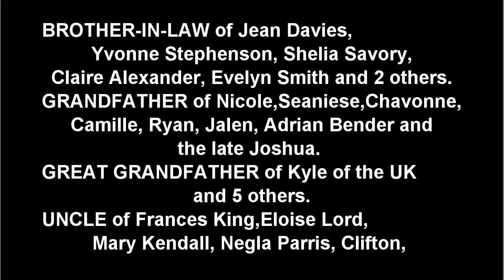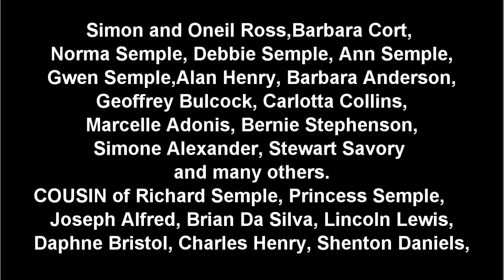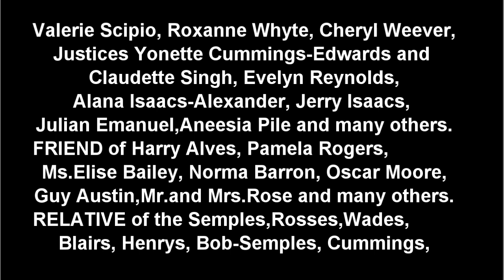Death Announcement - Norman Eric Newton Semple